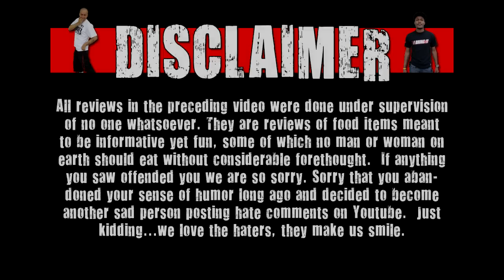WE Shorts - Vidration Multi-V & Energy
Today on we shorts Chris Wreckless & Matt Zion review vidration multi-v & energy!